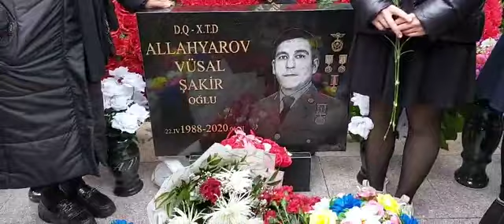Sabaha-inamla.az-Şəhid Vüsal Allahyarovun ildönümü-Sumqayıt 9n. məktəbin müəllimi və şagirdləri